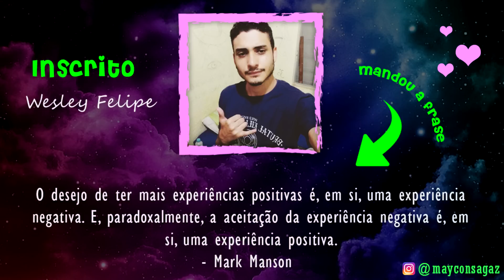Durma extremamente rápido com esse ASMR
No ASMR de hoje você vai dormir rápido e ter uma noite maravilhosa de sono profundo! 🙏♥️

Link para mandar frase e ser sorteado para aparecer no início

Durma extremamente rápido com esse ASMR É um vídeo que dará melhor resultado se utilizar fones de ouvido.